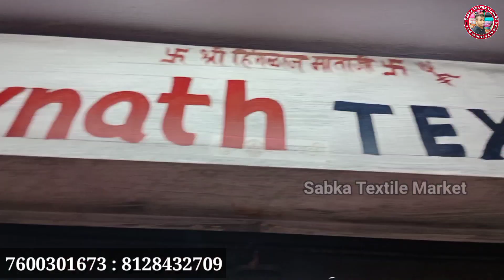मात्र 50 रू से शुरू कपड़ा | Wholesale Kapda | Surat Cutpice Market | Surat Textile Market | Fabric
Adresh : Arihant Sagar Building

✧═══•❁Keybord❁•═══✧

सबसे सस्ता कटपीस मार्केट
सूरत कटपीस होलसेल मार्केट
अहमदाबाद कटपीस मार्केट किलो के भाव कपड़ा
किलो के भाव खरीदो कपडा ! सूरत के सबसे बड़े कटपीस व्यापारी ! cut piece biggest wholesaler !
कटपीस मार्केट
कटपीस सूरत
कटपीस साड़ी
कटपीस किलोभाव

Avadh market Surat
Avadh textile market Surat
Surat market
Kardhar cutpiece Surat
Katran market mangolpuri
Kilo ke bhav me kapde in Delhi
Kapda market
Maya Mahadev cutpiece center
Ratilal cut piece center Surat
Coton fabric wholesale market
Cut piece
Cut piece wholesale
Katran market
Dupatta wholesale Surat
Fabric
Ludhina wholesale market
Sabse sasta
Suit fabric market in Delhi
Surat
Surat avadh market
Textile yatra
Aasteen ka desigan
All about fabric
Cambric coton fabric
Blouse cutting and stitching
Cloth cutting
Cotton fabric
Fabric kapda
Fancy kapda
Fabrics design
Fabric wholesale
Kanta giri fabric
Kapda
Kapda dukan
Kapde ka market
Kat wali kurti
Lot ka mal in Surat
Surat cutpiece center
Surat cutpiece market
Surat pashupati market
Surat textile
The textile bloger
Textile hub
Cutpiece
Mal

✧═══•❁Inportant Notice❁•═══✧